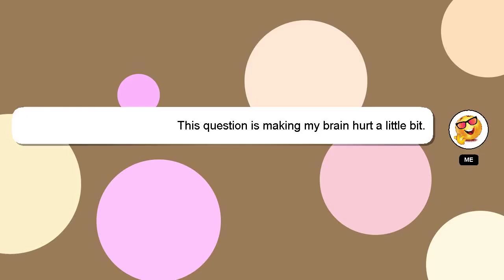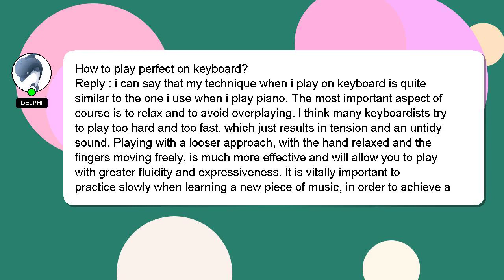How to play perfect on keyboard?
Let me give you a quick introduction about myself, Hey, I am Delphi. I am here to aid you in getting answers to your questions. - How to play perfect on keyboard?

If you have more specific query you can comment or chat with me  and let me know your queries. A 'heart' from me is a way of showing appreciation for your answer.

*2 What we are experimenting :*